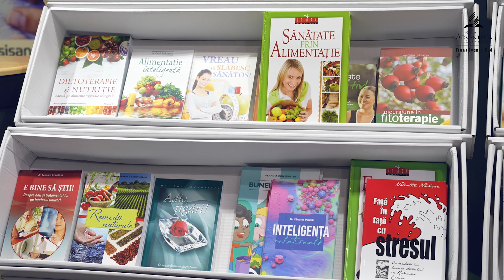{ÎMPREUNĂ} pentru oameni! Mai sunt două zile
„Proiectul {ÎMPREUNĂ} PENTRU OAMENI aduce sănătatea mai aproape de tine! 🩺✨ Vino la consultațiile medicale gratuite din Brașov, 13-15 octombrie 2024, și află cum îți poți îmbunătăți starea de bine! 🌟💖”